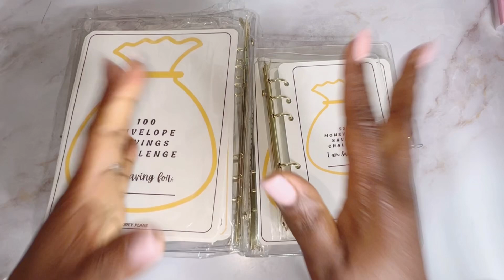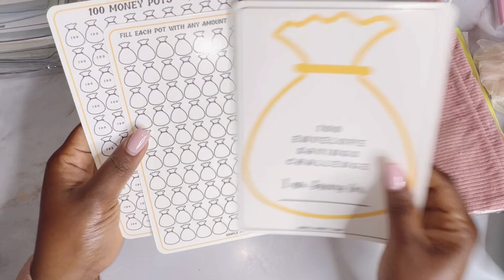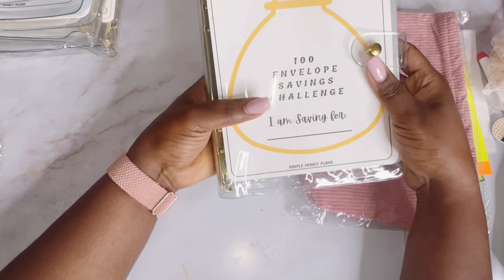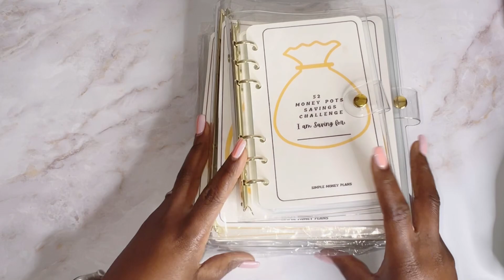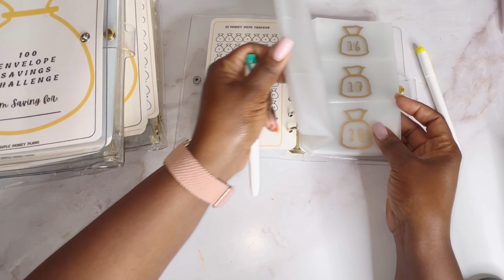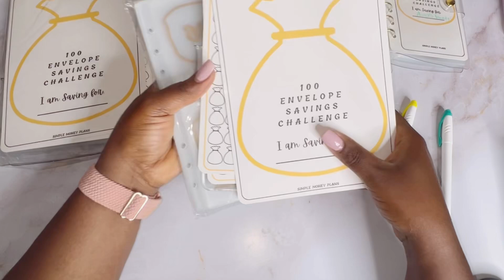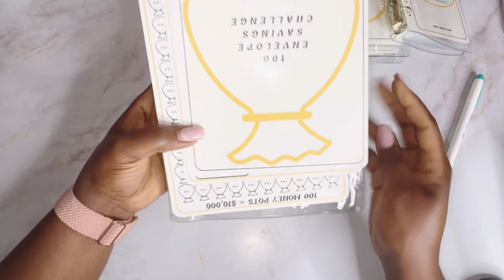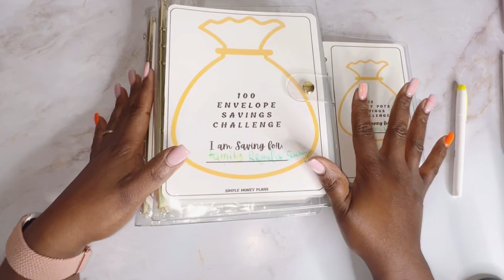100 ENVELOPE SAVINGS CHALLENGE SET UP | PACK ORDER WITH ME CASH STUFFING | SMALL BUSINESS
Join me as I set up the 100 Envelope Savings Challenge and pack orders in this cash stuffing video for my small business!

[ Channel Mentions ]